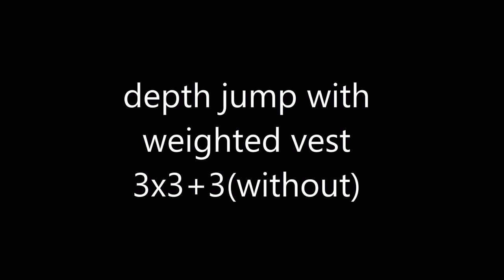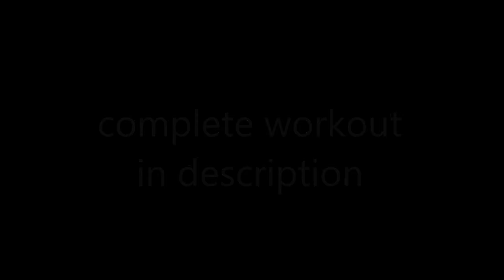weighted vest exercises to jump higher- ace jumper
some weighted vest exercises that you can use to increase your vertical jump in basketball and volleyball. i suggest to use 1 or 2 times a week
program:

depth jump with weighted vest
3x3+3(without)

elastic band jump
5x8

medicine ball jump
3x6

depth jump with dunk
3x5

jump squat
4x5 and 3
jump